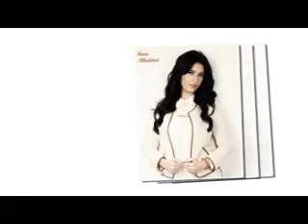تعيبوني .. الفنانة اليمنية رنا الحداد